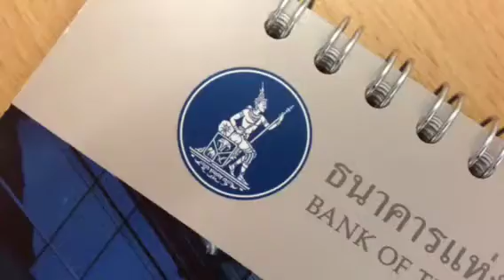Bangkok Post 10 Km International Run 2013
พบกันในงาน Bangkok Post 10 Km International Run 2013 วันที่ 4 สิงหาคม 2556 ที่บูธ ธปท. เรามีกิจกรรมมาร่วมเล่นกับผู้วิ่งและผู้เข้าร่วมทุกคน แล้วพบกันคะ

กำหนดการงานวันที่ อาทิตย์ที่ ๔ สิงหาคม ๒๕๕๖
 ๐๔.๓๐ น. -- ๐๕.๓๐น.   -- เริ่มลงทะเบียนผู้สมัครที่ตกค้าง
 ๐๕.๓๐ น.                  -- ปล่อยตัวประเภทมินิมาราธอน ๑๐ ก.ม.
 ๐๕.๔๕ น.                  -- ปล่อยตัวประเภทไมโครมาราธอน ๕ ก.ม.
 ๐๕.๕๐ น.                  -- ปล่อยตัวประเภทเดิน-วิ่งเพื่อสุขภาพ ๓.๕ ก.ม.
 ๐๗.๐๐ น.                  -- พิธีมอบรางวัล